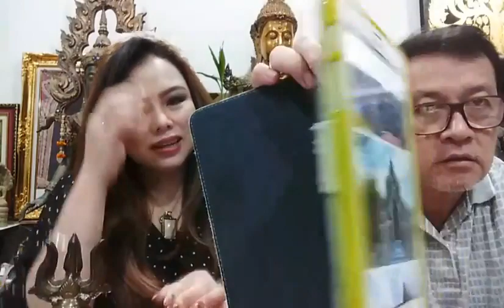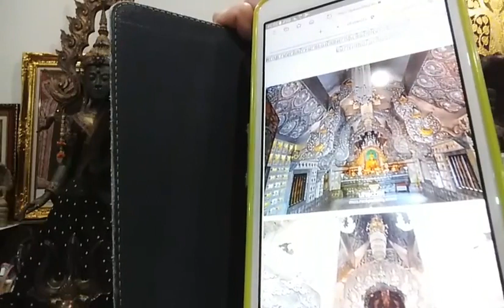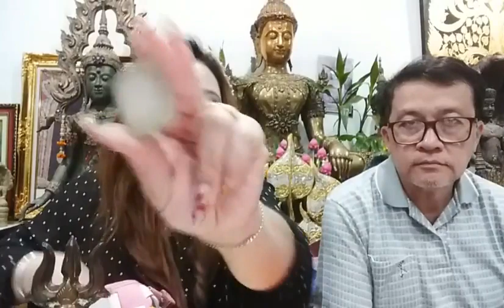วัดเจ็ดยอดสัตตมหาสถานดูดวงโชคลาภประจำงวด 16 สิงหาคม 2565 15/08/65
สามารถเข้าไปติดตามได้ที่ช่องใหม่ อจินไตยChannel นะคะ

รายการมีทั้งหมดวันอาทิตย์ วันอังคาร เเละ วันพฤหัส ค่ะ สามารถสอบถามหรือติดตามข้อมูลเพิ่มเติมได้ทาง

หรือท่านใดสนใจจะเช็คดวงหรือของมงคลสามารถมาที่

 เพจปาฏิหาริย์เเห่งบุญรัตนมณีนาคี ชี้ทางรวย